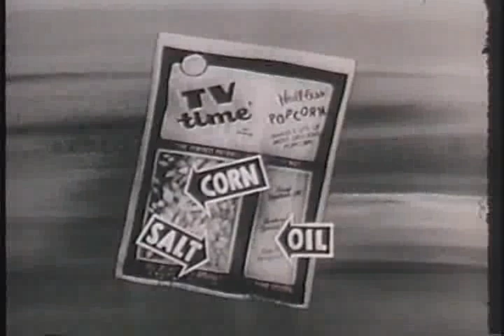Annie Oakley TV Time Pop Corn Opening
This is the opening segment from the TV series, Annie Oakley. Several episodes are available at HoughsVideos.50Megs.Com